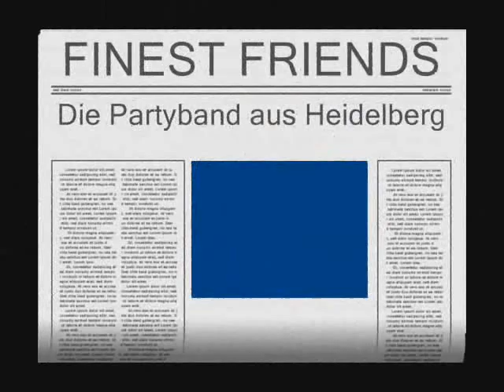The Finest Friends Demo 2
The Finest Friends die Partyband aus Heidelberg.
White Room, Down Under, Mit 18, Narcotic, Sultans Of Swing, Carbonara Cover